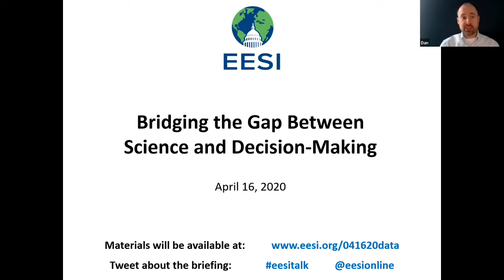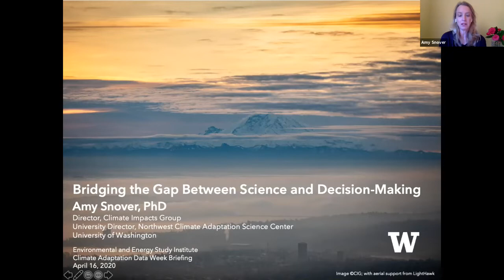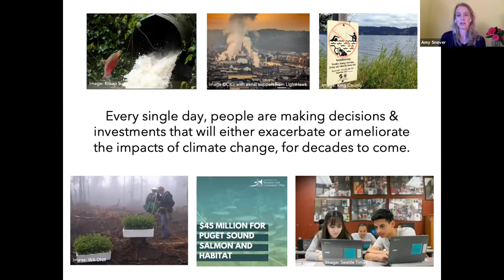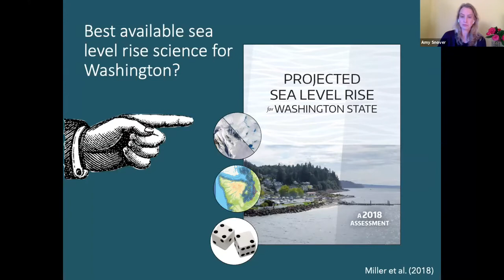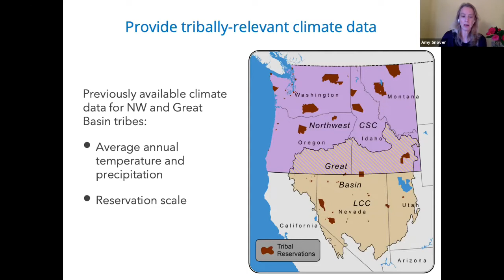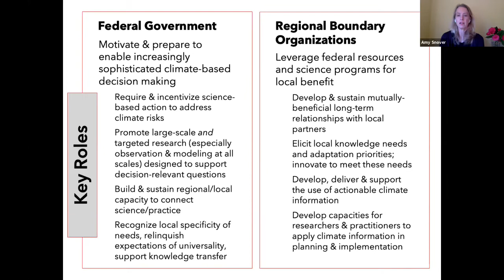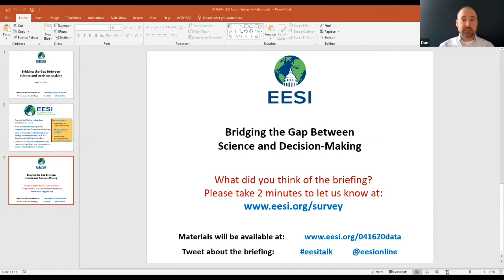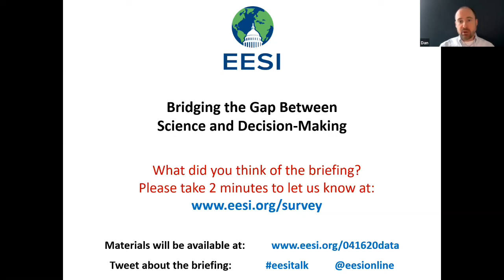Bridging the Gap Between Science and Decision-Making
The University of Washington’s Climate Impacts Group (CIG) has proven to be a leader in climate adaptation science and application through three focus areas: conducting research, creating tools, and connecting those resources to at-risk communities. Dr. Amy Snover, Director of the Climate Impacts Group and the Northwest Climate Adaptation Science Center at the University of Washington, discussed CIG’s cutting-edge programs and methodology for facilitating climate resilience in the American northwest.

Speaker:
Dr. Amy Snover
Director, Climate Impacts Group and Northwest Climate Adaptation Science Center, University of Washington

This briefing was part of a series on coastal climate adaptation data needs and applications. Find out more about the other briefings in this series below:

April 13  Localizing Sea Level Rise Projections for Decision-Makers

April 14  Assessing National Park Asset Flood Risk: Retreat, Adapt, Fortify?

April 16  Bridging the Gap Between Science and Decision-Making

April 17  Weather and Social Data to Inform Participatory Planning Initiatives